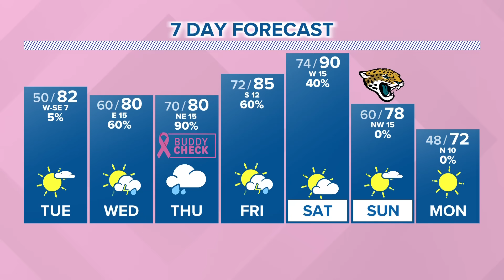Heavy rain on the way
Another cold front will arrive over the weekend!